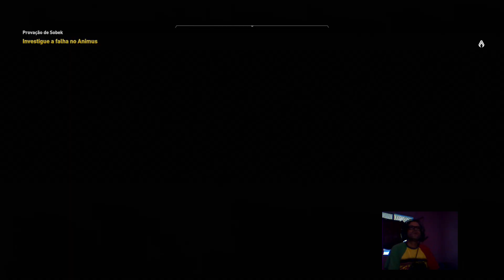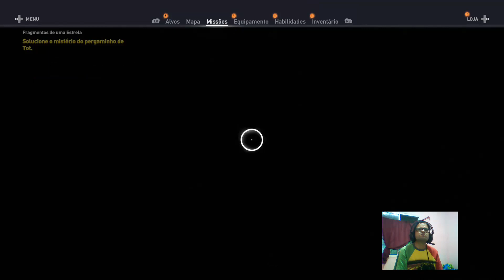Assassin's Creed Origins -#2 DLC OS OCULTOS GAMEPLAY ATE ZERAR EM PORTUGUES PT-BR